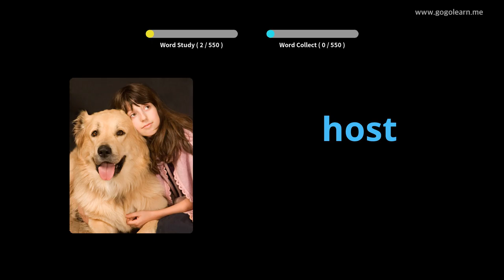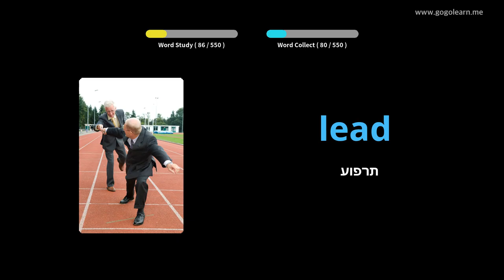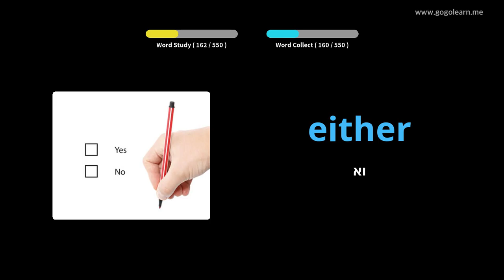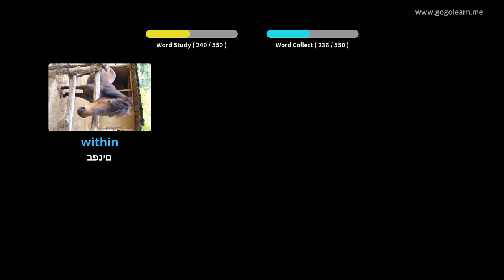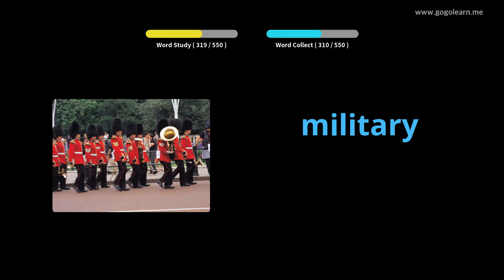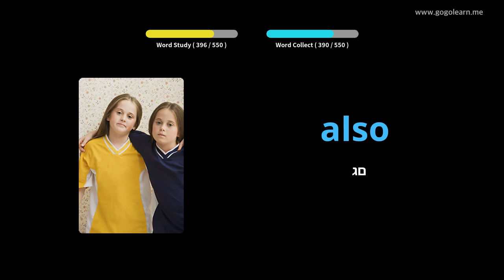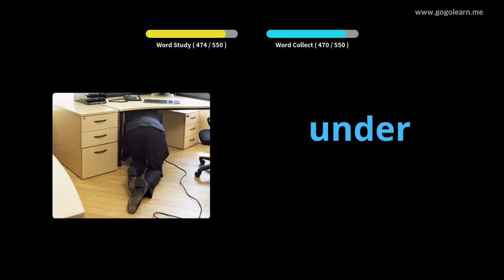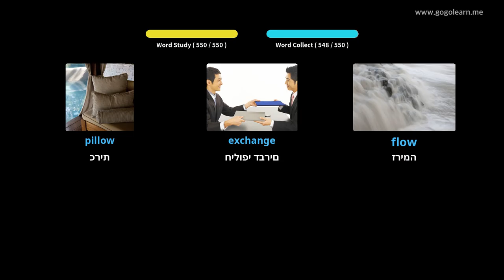למד עם תמונות אנגלית | אוצר מילים אנגלית בית ספר יסודי על יסודי | Golearn